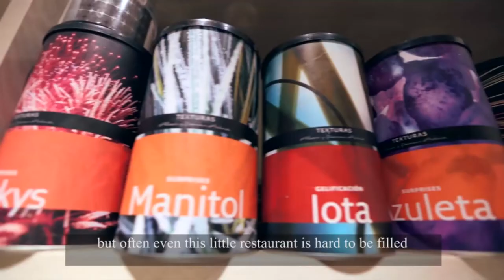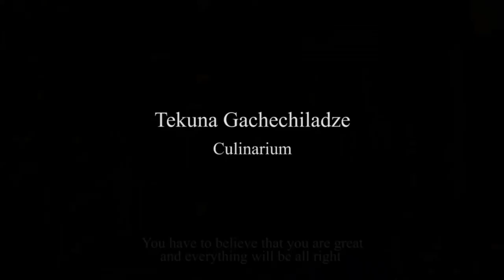Georgian Entrepreneurs Network (Culinarium/Tekuna Gachechiladze)